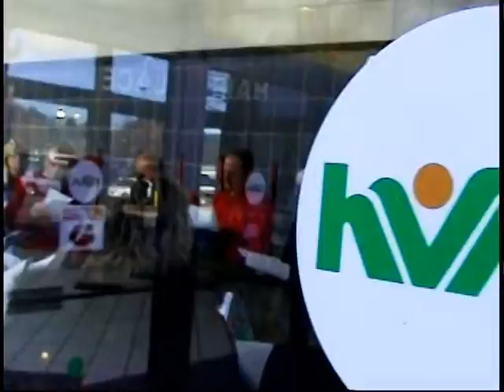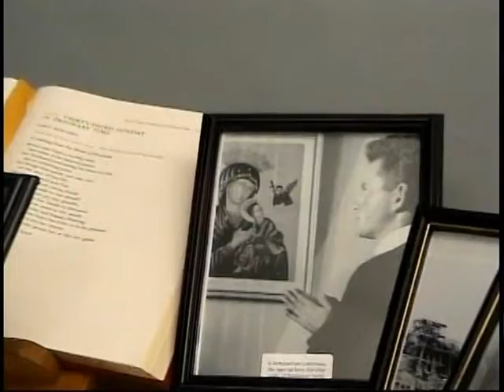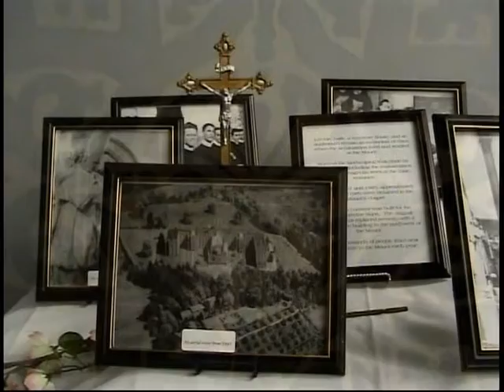GLORIA/SILENT NIGHT/MY HEART YOUR BETHLEHEM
"GLORIA", "SILENT NIGHT",
and "MY HEART, YOUR BETHLEHEM"
performed by the Mount Saint Alphonsus Music Ministry, under the direction of Mike Sweeney; 2000 and 2007